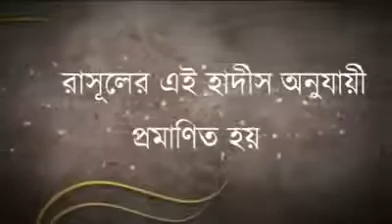lalmamud bamon chala shakipur tangail.